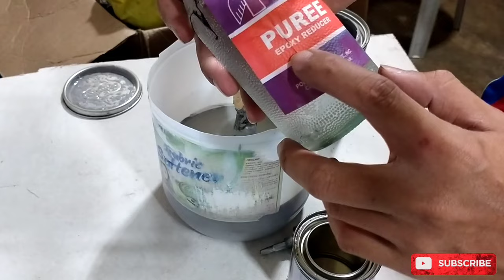PAANO TIMPLAHIN ANG EPOXY PRIMER PAINT | TAMANG HALO AT GAMIT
Kung wala pa kayo nabibiling EPOXY PRIMER dito ke shopee meron. Si Guider brand ang isuggest ko sa inyo kasi eto ang favorite ko. Marami kasi variant si Guilder at napakasmooth syang timplahin lalo na kung sa  Air Brush Gun de Compressor gagamitin.